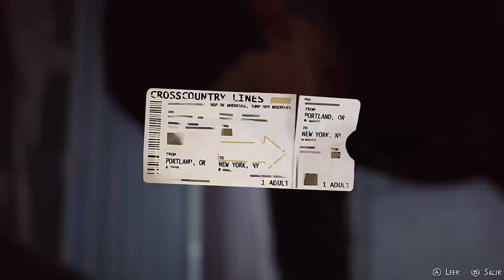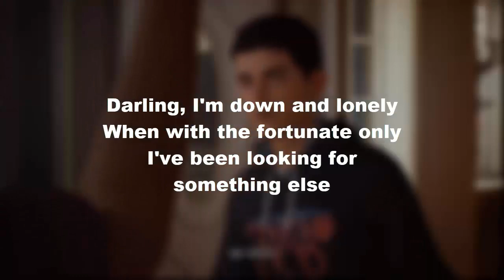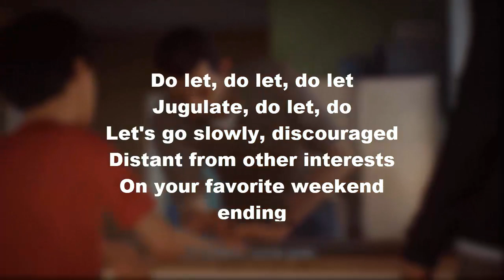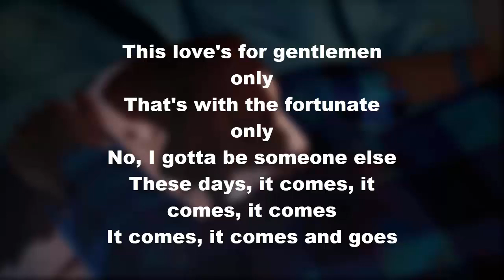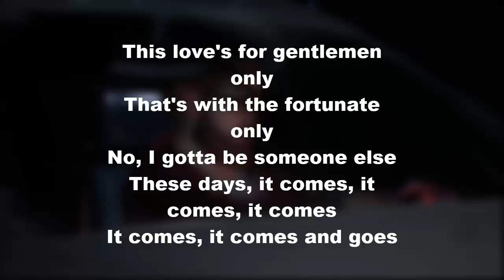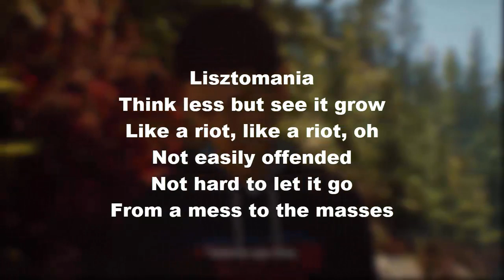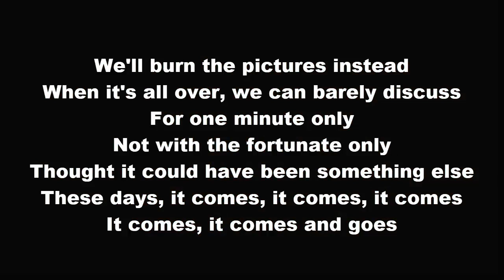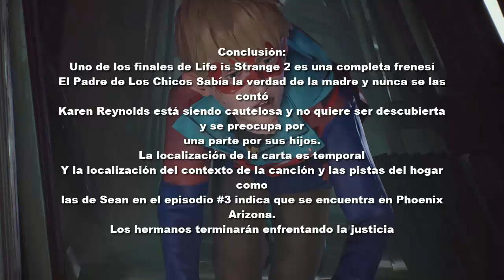Life is Strange 2: Episodio 5- ¿¡Karen Díaz Es Una Asesina!? - El Final Decifrado [Español | Teoría]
En este video profundizamos  en los episodios que tenemos de Life is Strange 2 y llegamos a conclusiones sorprendentes del final de esta nueva entrega y la verdad sobre el videojuego, la madre Karen Díaz y el final que le espera a Sean y Daniel.

-- Mi Página -
No olvides dadle like y SUBSCRIBIRTE  para mas videos gratis como , tutoriales , gameplays ,parodias entre mas contenido que puedes encontrar en mi canal (exclusivo)
Musica del video:
Life is Strange 2 Score - Jonathan Morali

Tags Ignorar:
Life is Strange, Life is Strange 2, Life is Strange Season 1, Life is Strange Season 2 , Life is Strange Temporada 1, Life is Strange Temporada 2, Español, GamerForlorn, Chloe is Alive!, Chloe Sigue Viva!, El Efecto Mariposa, Secretos, Easter Eggs, El huevo y la gallina, farewell, time loop life is strange, Life is Strange 2 Released Date,DONTNOT ENTERTAINMENT, DECK NINE GAMES, SQUARE ENIX, Los comics life is strange, Life is Strange : Dust, Captain Spirit, Nathan Prescott, Sean, Daniel Diaz, Cassidy, Life is Strange 2, Explicacion poderes de Max, habilidades que posee maxine caulfield, max hizo la linea temporal, La vida es extraña 2, paradox, paradoja, daughter, jonathan morali, la verdadera edad de max, trauma mental, el regreso de max , LIS 2, Español, Chronicles, Trailer Reaction, Life is Strange 2 Gameplay, Max y Chloe Life is Strange 2, Sean y Daniel en la cabaña, el entrenamiento de Sean y Daniel, los poderes de Sean, Episodio 4, Sean y Cassidy se besan, el problema de Finn, parte final, Sean muere, nadie muere, sean ahora está solo, relación de Cassidy y Sean, Karen Diaz, Karen Reynolds. Filtraciones, Teoria